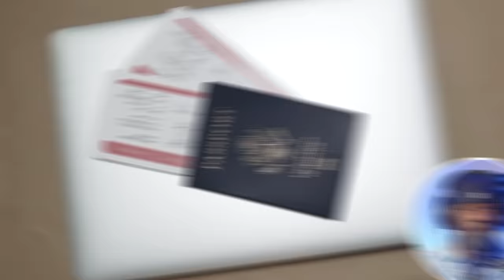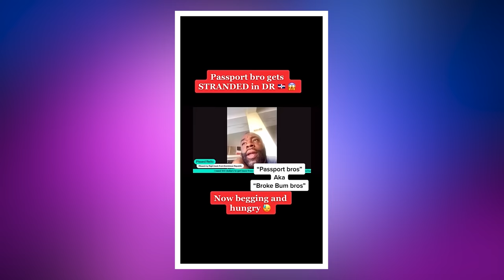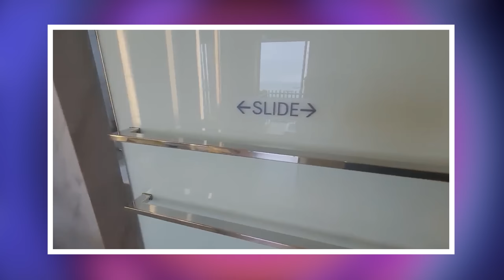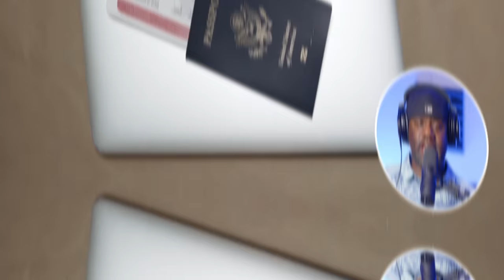The Passport Bros Are Officially Dusty and Broke AF